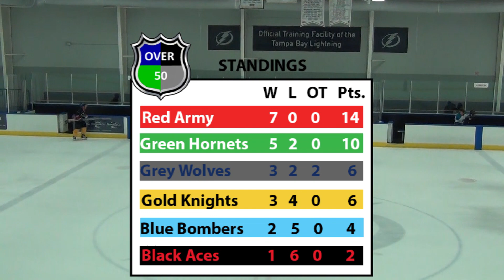ISF Over 50 Hockey Summer 2019 Week 7: Black Aces vs Grey Wolves (6-30-19)